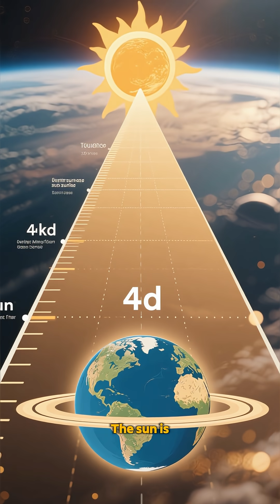How Long Does It Take for Light to Reach Earth? Explained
How long does it take for light to reach Earth? Light travels at a staggering 299,792 kilometers per second (186,282 miles per second). It takes about 8 minutes and 20 seconds for sunlight to reach us from the Sun, while light from distant stars can take years, decades, or even millions of years to arrive. Discover the science behind the speed of light, how astronomers measure distances in space, and why light lets us see the universe as it was long ago.☀️space